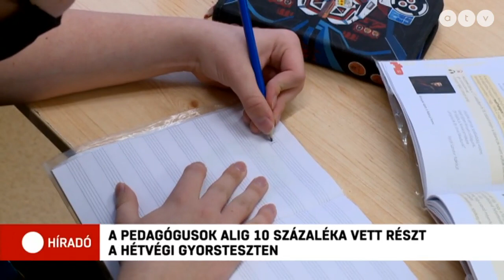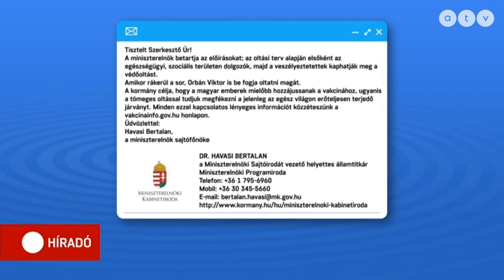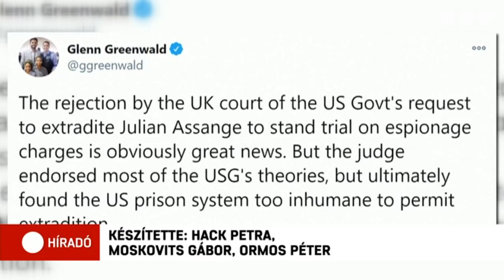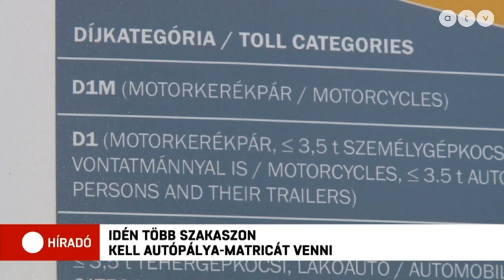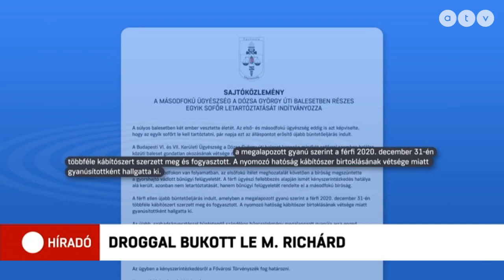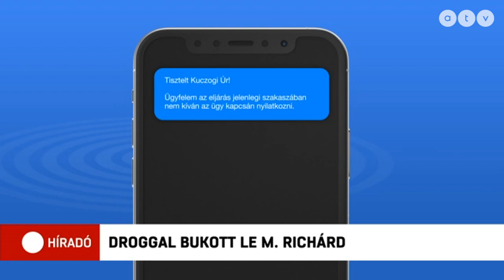Híradó - 2021.01.05. (teljes adás)